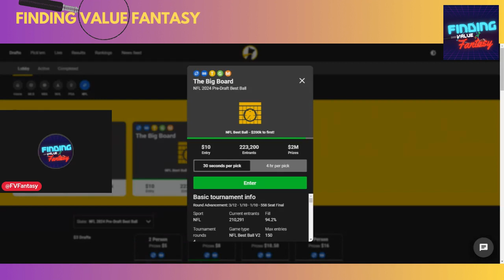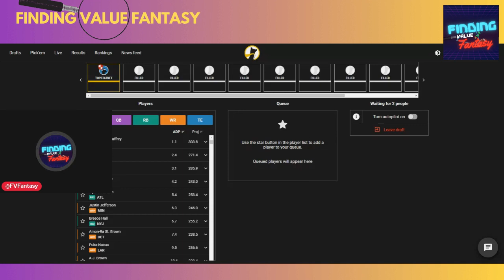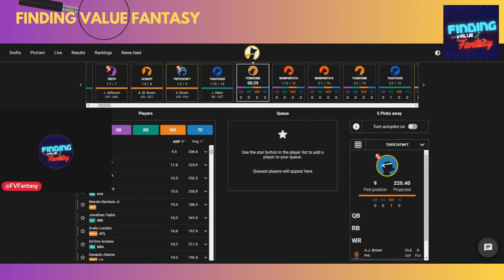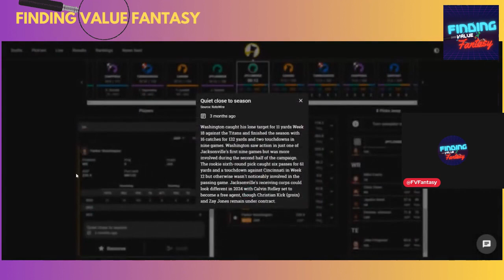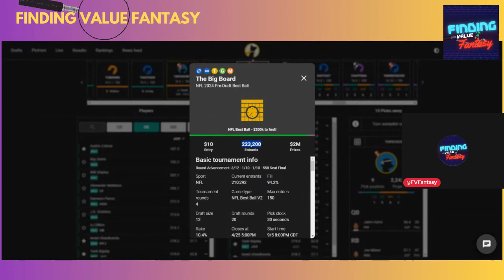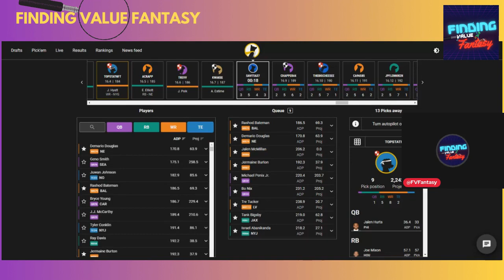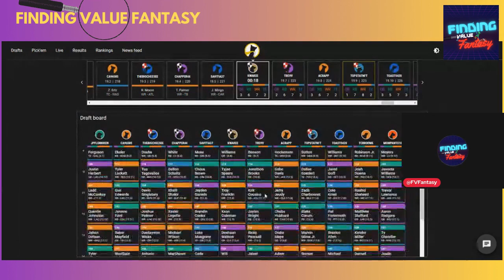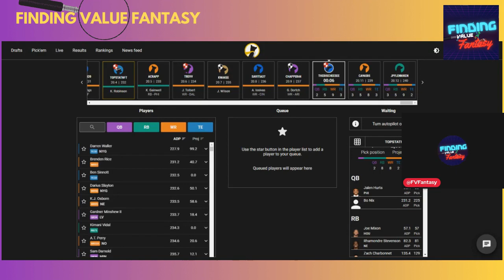Big Board Draft on Underdog Fantasy - ($200k to first!)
It's time for a Big Board entry on Underdog! The prizes are $200k to first, insane stuff for a pre-draft contest!

This was drafted on 4/15.

We can hopefully come back to this recording to see my process:)

And as always, let's find some value in everything we do.